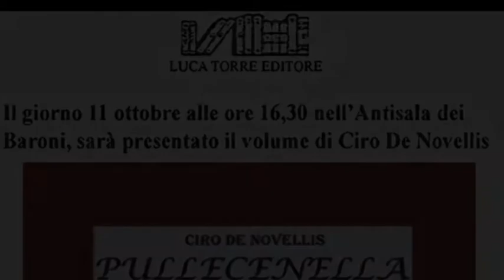Ino Fragna 3 Presentazione Del Libro di Ciro De Novellis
Pullicenella L'Archetipo del Teatro - Un libro dedicato a Gianbattista Vico